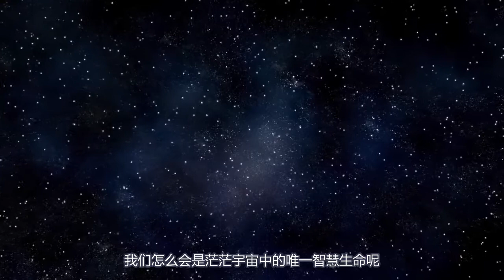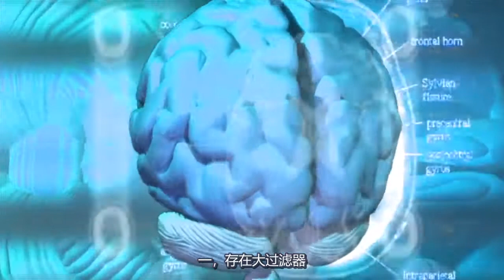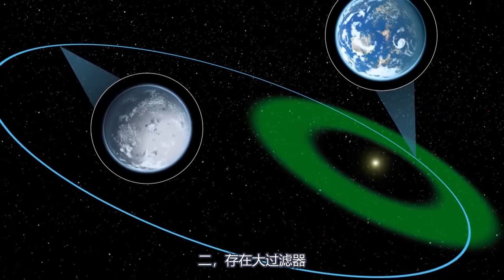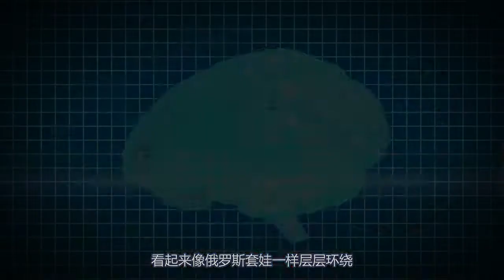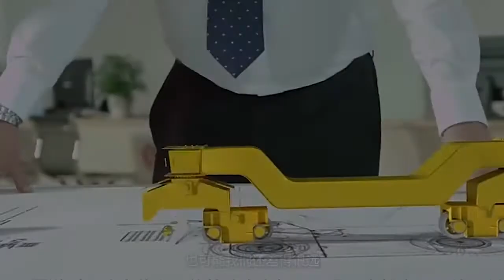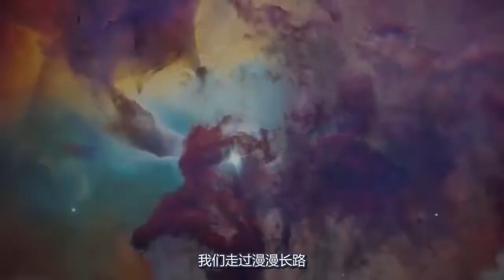人類沒有找到星外文明7種可能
每當擡頭望向繁星點點的夜空，總是禁不住想問：我們怎麽會是茫茫宇宙中的唯壹智慧生命呢？畢竟宇宙實在是太大了，人類所能觀測到的宇宙直徑大約有930億光年，其中至少有1000億個星系，每個星系又擁有大約1000 億到10000億顆恒星，而行星則更是普遍。這樣計算下來，我們的宇宙中可能有上萬億顆適宜居住的行星，這意味著生命存在和發展的機會非常大，但為什麽我們從未見過它們？
【科学科普】震撼！8分鐘影片解開所有宇宙未解之謎，我們來自哪裏？宇宙的真正起源是什麽?